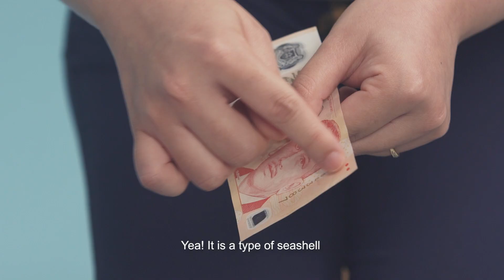Kids Ask a Marine Biologist | The Learning Lab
The health of our planet affects the health of our marine life. Our kids learn how they can help in conservation efforts for the sea from marine biologist, Dr. Neo Mei Lin.